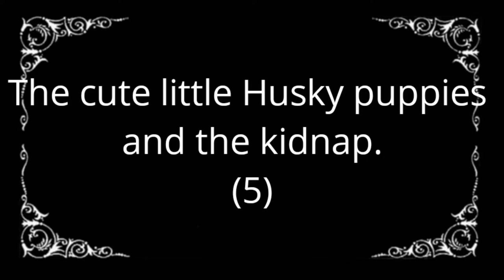The cute little Husky puppies and the kidnap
Oh, no! Owner's been kidnapped by the Assassin! The cute little Husky puppies can get in the cute little Husky puppies mobile! But can the cute little Husky puppies save Owner?